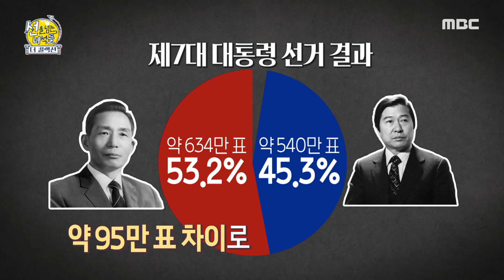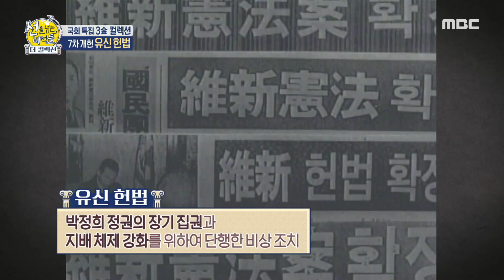[선을 넘는 녀석들 : 더컬렉션] 숙명적 라이벌 박정희 VS 김대중! 대선 경쟁이 벌어지고 있는 가운데 일어난 의문의 사고?!, MBC 231029 방송